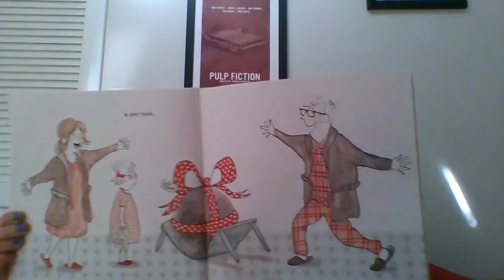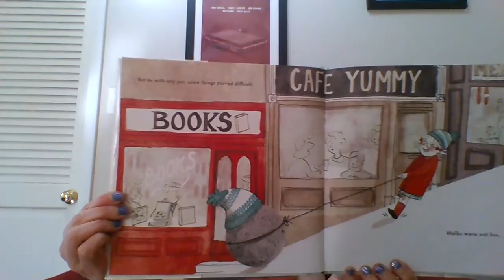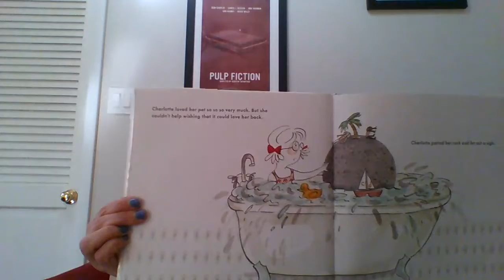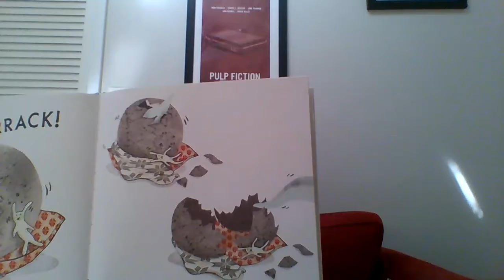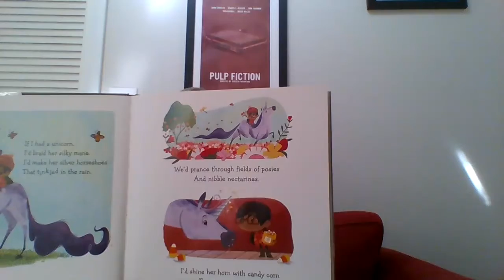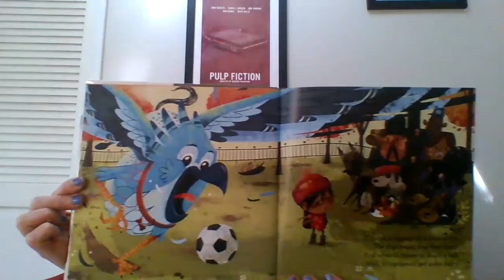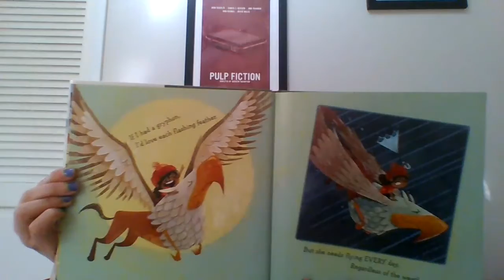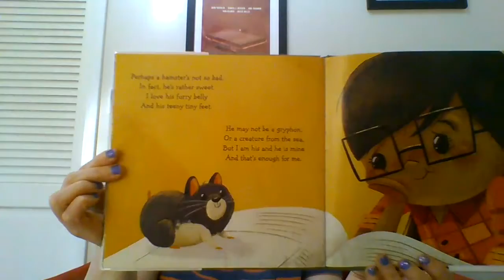virtual storytime week 5 day 4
Miss Tara reads books about unusual pets.
Song used Shake your Scarves by Johnette Downing

Rockaway Twp Library does not own the rights to any books read or music played in this video